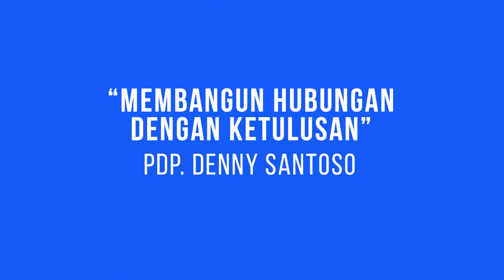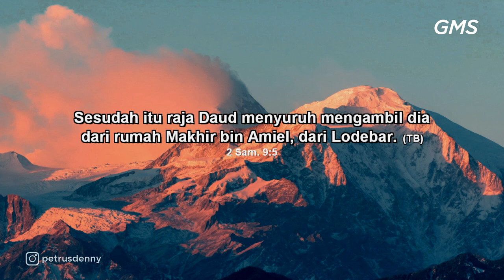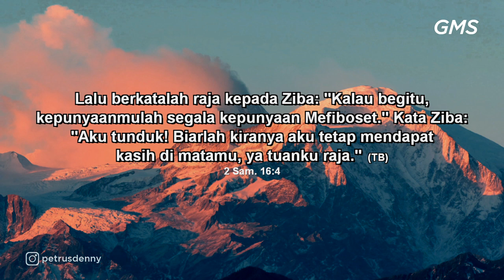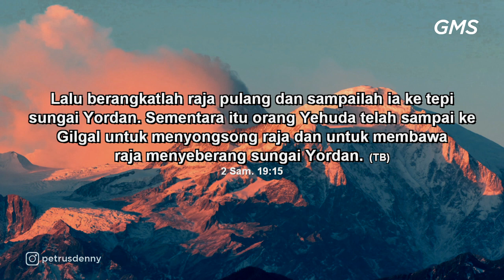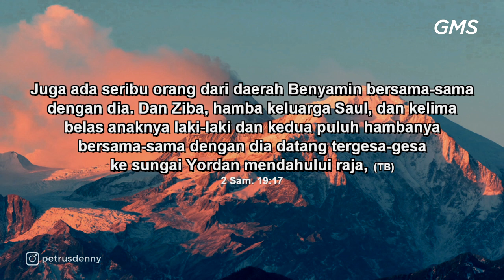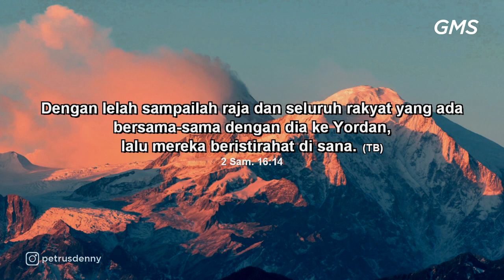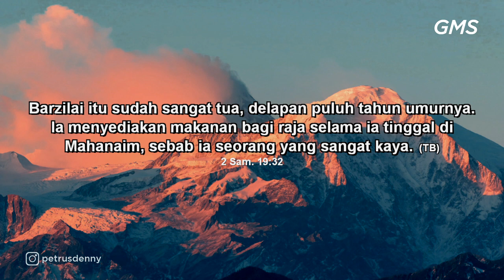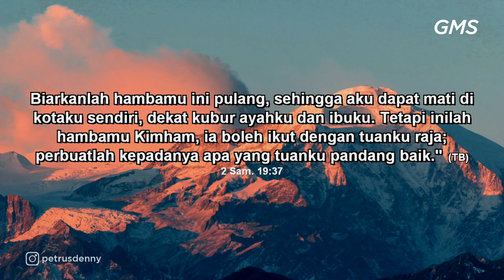GMS Salatiga Membangun Hubungan dengan Ketulusan Pdp Denny Santoso